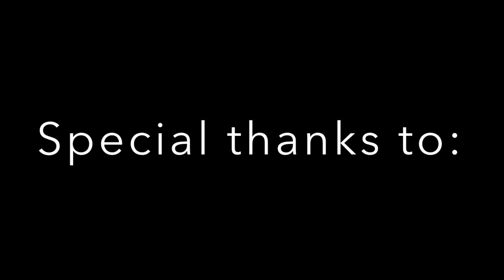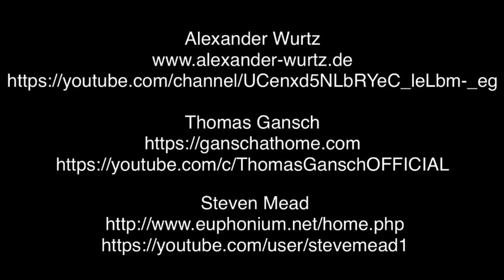Wessex Eb Helicon - Blasmusik Play-Along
Waiting on gigs to try out the helicon. Playing along with the finest brass players might be the next best thing. *

Trying to get the style correct is important.  It’s not straight rhythm like we play in the US, and it varies slightly depending on the region.  I hope my German and Austrian colleagues will forgive any stylistic indiscretions.

*I had some kind of audio lag issue in the second tune that I couldn’t seem to fix.  Decided to let it ride and reload the software after I finish setting up my new studio.  At the very least, you can get the idea of what it sounds like.

Equipment:
Wessex Eb Helicon
Sellmansberger Imperial Mouthpiece

Chain:
Audio Technica AT4040
Scarlet Solo Interface
Audacity